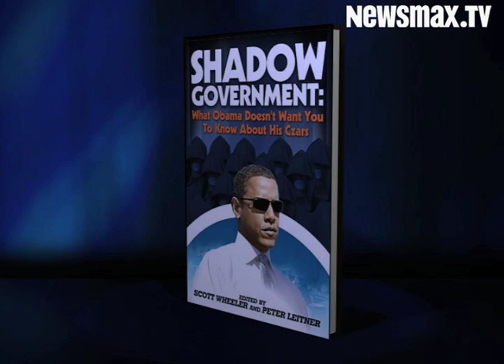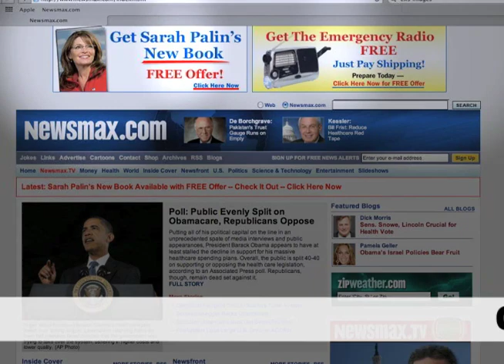Scott Wheeler: Obamas FCC Czar Admires Chavez Media Grab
Scott Wheeler, author of a new book on Obamas czars notes that his FCC diversity czar has stated his approval of Hugo Chavezs media seizure.  He discusses several of the most radical czars, their ideologies and agendas.